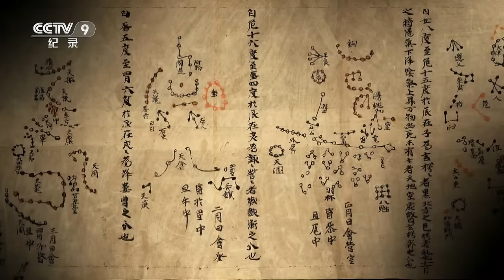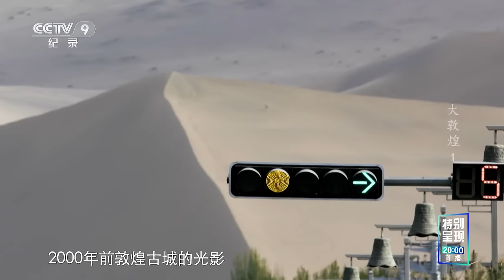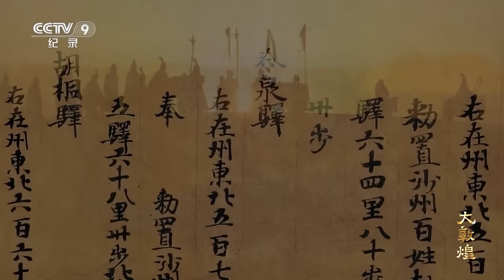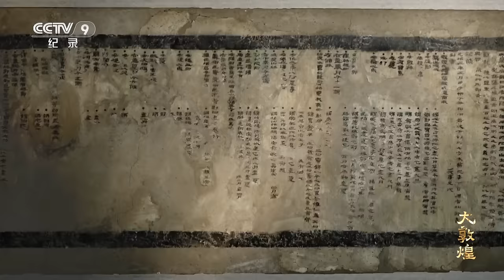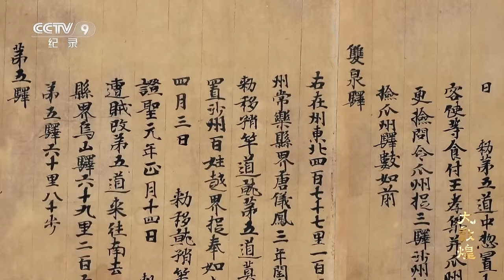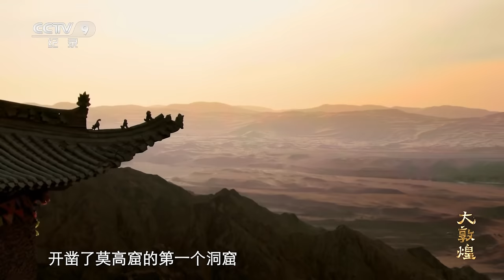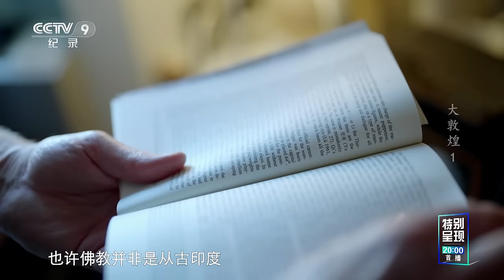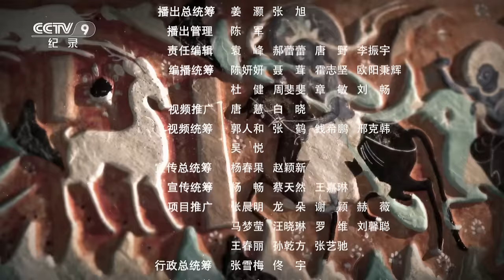《大敦煌》中国最早的孙悟空形象竟出现在敦煌洞窟！带你走进敦煌 开启一段传奇之旅！EP01【CCTV纪录】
本期内容：沿着2000多年前的汉代古道走向戈壁深处，层层沙石下埋藏着一座连接东西方的汉代驿站，张俊民就是考古发掘这个地下世界的亲历者。悬泉置坐落在敦煌以东64公里处，是迄今为止中国发现的唯一的汉代驿置机关遗址，隶属2000多年前的汉帝国敦煌郡。

■□节目简介■□
纪录片《大敦煌》将以敦煌作为史实例证，讲述东西方商贸交流、文化交流、艺术交流的历史，通过对一个个今天的历史遗存的记录和讲述，来透视敦煌对于世界文明的影响，展现中华民族两千年的命运变迁和追求探索的精神，进而印证和传达中国一以贯之的“和而不同”和“美美与共”的文明价值观。